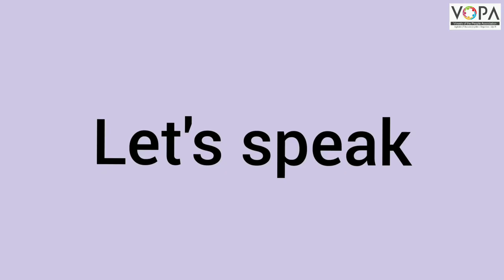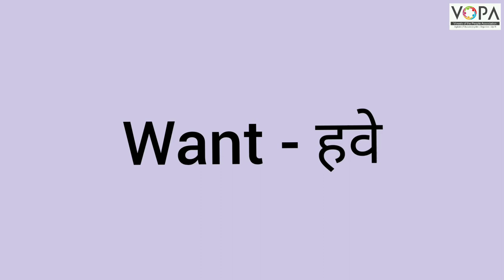Std. 2nd | English | Let's speak | V2 | V-School